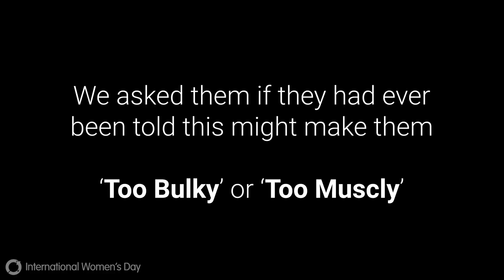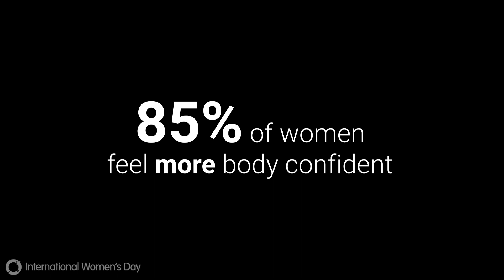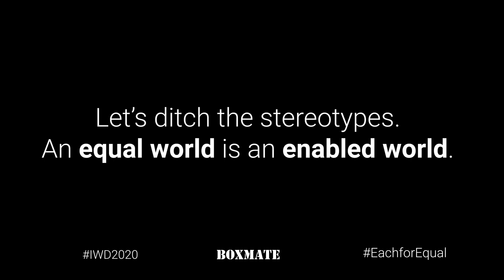Let's ditch the stereotypes. Strong is beautiful.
BoxMate's survey of 572 women who take part in CrossFit revealed that 94% had heard their muscles made them 'too bulky', 'less feminine' or 'look like a man'. That same survey showed that 85% of the women asked felt more body confident, healthier and had a better mindset from doing something they really enjoy.

Let's stop it being OK to judge someone on how they look and instead help them celebrate their bodies for what they can do.

This video focuses on 4 women with more muscular physiques who have been told this isn't a desirable quality to have. They talk about how they embrace their bodies and how CrossFit and weight training has changed their lives for the better.
BoxMate is supporting the International Women's Day EachForEqual campaign to challenge stereotypes and celebrate women's achievements.
It's time to ditch the stereotype. Strong is beautiful at every size.